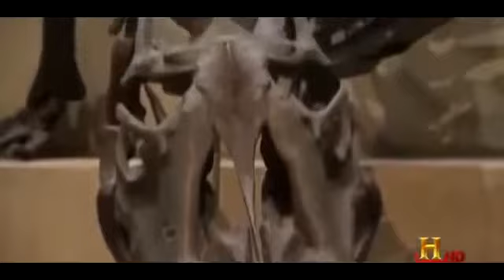The Legendary Komodo Dragon british documentary Part 2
The two traditions may have evolved separately, but have influenced each other to a certain extent, particularly with the cross-cultural contact of recent centuries. The English word "dragon" derives from Greek δράκων (drákōn), "dragon, serpent of huge size, water-snake".[2]